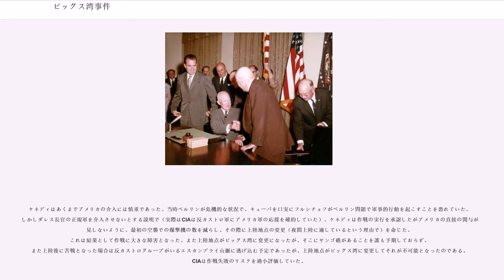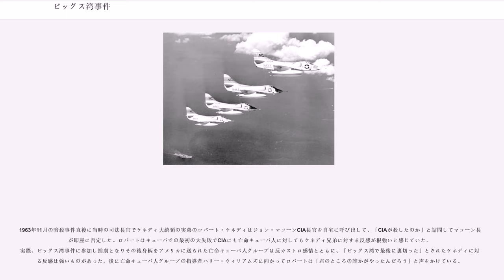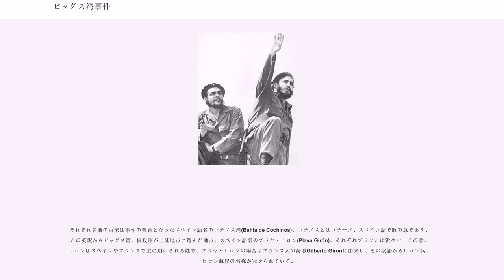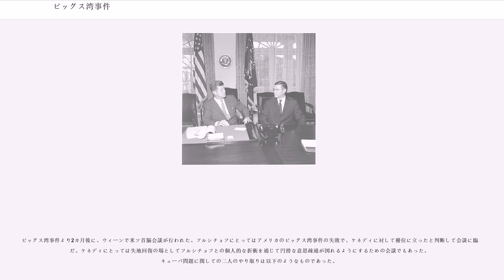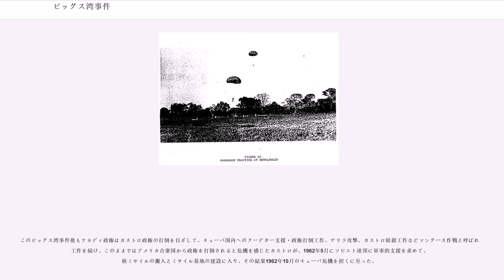ピッグス湾事件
アメリカ合衆国・キューバ関係

ピッグス湾事件（ピッグスわんじけん、、）は、1961年に在米亡命キューバ人部隊がアメリカ合衆国CIAの支援の下でグアテマラで軍事訓練の後、キューバに侵攻してフィデル・カストロ革命政権の打倒を試みた事件。

ピッグス湾とは反カストロの亡命キューバ人部隊が上陸侵攻した場所の地名を英訳したもので、別にコチノス湾事件とも呼ばれ、キューバをはじめとする中南米諸国においてはプラヤ・ヒロン侵攻事件（Invasión de Playa Girón）或いは日本語訳したヒロン浜侵攻事件と呼ばれる。

またこのピッグス湾事件を第一次キューバ危機として、翌1962年10月の核戦争の寸前までいったキューバ危機を第二次キューバ危機とする呼び方もある。
1959年1月キューバ革命後、2月にフィデル・カストロが革命政権の首相に就任した。しかし、その後アメリカとキューバは対立して、1961年1月にアメリカは国交を断絶し、その間にカストロ政権の転覆計画が密かに進められていた。そして国交断絶直後に大統領に就任したケネディ大統領は、前任のアイゼンハワー大統領時代にCIAを中心に進められていたキューバ侵攻計画を承認して、1961年4月15日にキューバ軍機に偽装した爆撃機がキューバ空軍飛行場を爆撃し、17日から亡命キューバ人の上陸部隊がピッグス湾（コチノス湾）にあるヒロン浜（プラヤ・ヒロン）に上陸侵攻を開始した。だが、ソビエト連邦の援助を受けたキューバ軍は19日まで上陸地点のヒロン浜に封じ込め、ピッグズ湾に閉じ込められた反カストロ軍『』の上陸部隊は19日に投降、114名が戦死し1189名が捕虜となった。この作戦を主導したアメリカは世界から非難を受け、ケネディ政権はキューバ政策で大きく躓いた。

この事件の直後、キューバ政府は先の革命が社会主義革命であることを宣言し、ソ連への接近を強め、その翌年秘密裡に軍事協定を結び、核ミサイルを持ち込んだ結果1962年10月にキューバ危機が起きることになる。

1959年1月に発生したキューバ革命により、アメリカが支援していたフルヘンシオ・バティスタ大統領の政権は崩壊し、2月にゲリラ軍を率いたフィデル・カストロが革命政権の首相に就任した。カストロ首相は当初は「アメリカ合衆国に対して友好関係を保つ」と表明しその直後にアメリカを訪問した。

しかし、それまでに国内でバティスタ政権の有力者を処刑したり、また農地改革を進める姿勢を示したことでCIAの報告により「共産主義者」との疑いをもたれていたことで、バティスタ政権を背後から操り多くの利権を得ていたアメリカにとって、それらが侵害される恐れがあることで、アイゼンハワー大統領のカストロに対する対応は冷たかった。そしてニクソン副大統領との会談で、ニクソンから共産主義の影響拡大、反革命派処刑、自由選挙の未実施を並べて問い詰められて怒りを抑える始末であった。

この直後、ニクソンはアイゼンハワーに、カストロは打倒すべき人物であり、キューバ人亡命者部隊を編成してキューバに侵攻すべきである、と進言した。これが2年後のピッグス湾事件につながった。

1959年5月にカストロは農地改革を断行し、6月にアメリカの資産を国有化したため、アイゼンハワー大統領は対抗策としてキューバの最大の産業である砂糖の輸入停止措置を取る形で禁輸措置に踏み切った。これに反発したカストロ首相は、弟のラウル・カストロを冷戦下でアメリカ合衆国と対峙していたソ連の首都モスクワに派遣し、1960年2月にアナスタス・ミコヤン第一副首相がハバナを訪問し、1億ドルの借款供与、砂糖買い付け、武器売り渡しを柱とする経済協力協定を結んだ。

アメリカ合衆国本土のすぐ隣の国であるキューバがソビエト連邦と手を組む事態を受けて、アメリカは共産主義国家の脅威を間近で感じることになった。

1961年1月3日にはキューバに対して国交断絶を通告した。この間に大量のキューバからの避難民がフロリダ州マイアミに集まり、その数は10万人に達した。

これに先立つ1959年10月に、ニッケル鉱山などのアメリカの鉱業利権をカストロ政権が接収し始めると、アイゼンハワー大統領はCIAに対してキューバへの海空からの破壊活動、キューバ国内の...